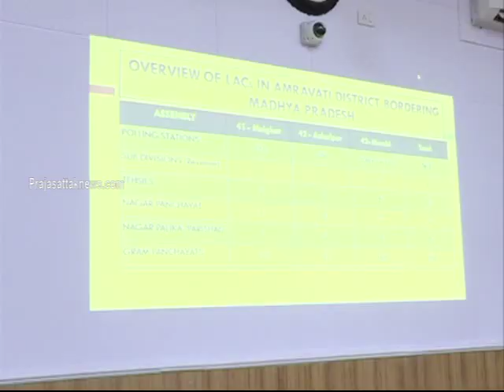विधानसभा २०१९ निवडणुकीच्या पार्श्वभूमीवर महाराष्ट्र- म. प्र. प्रशासनाची संयुक्त बैठक